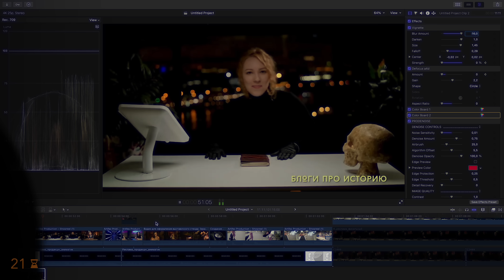Тайны Робинзона Крузо: Что Скрывается За Историей Островного Одиночества?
История человека, которую 300 лет назад писатель Даниель Дефо воплотил в легендарном романе «Робинзон Крузо».
Приключения настоящего Робинзона открывают секрет выживания в условиях отсутствия общества и благ цивилизации, ставя под сомнение возможность выживания для атеиста.

💥 Если есть желание и возможность нас поддержать, то сделать это можно на Бусти. Тут лежит эксклюзивный контент

🧠 А в нашем Telegram-канале лежат очень много интересных фактов обо всём на свете

Заказывайте создание видероликов для вашего бизнеса в нашем видеопродакшене Artifex Production

00:00 Крушение корабля
01:18 Быть или не быть?
1:53 Artifex Production
03:10 Роман Даниеля Дефо
03:46 Рассказ незнакомца
04:43 История настоящего Робинзона
05:14 Секрет выживания
06:30 Опасные крысы
06:47 Иллюзии
07:03 Коза – спаситель
07:44 Общение с Богом
08:09 Гости
08:48 Сумасшествие
09:05 Чудесное спасение с острова
09:49 Дикий
10:07 Трудно человеку без веры